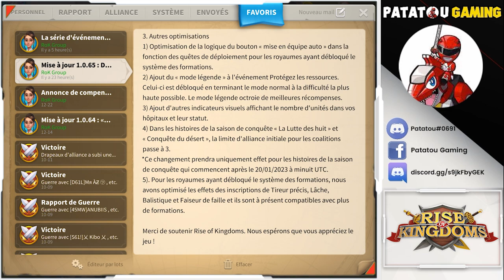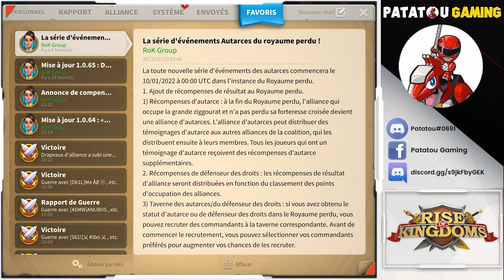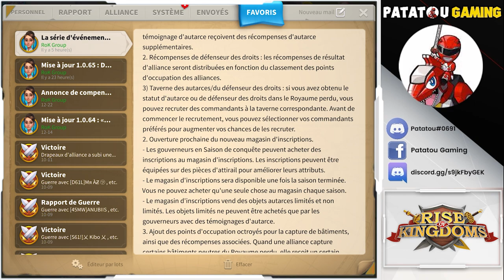PATCH ENCORE ? 1.0.65 TOUT COMPRENDRE! RISE OF KINGDOMS